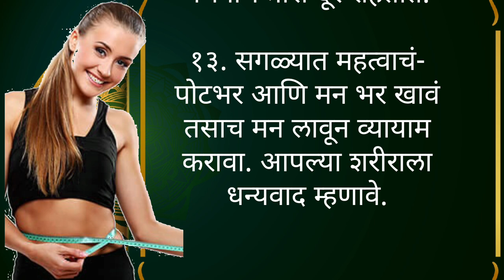वजन कमी करण्यासाठी स्वयंपाक करण्याच्या पद्धतीमध्ये कोणते बदल करायला हवेत?weightloss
किचन टिप्स अँडट्रिक्सकिचनटिप्स

kitchentipsandtricksin Marathi

cooking tipsMarathi

@marathi tips

vajan Kami karne Sathi

vajan kami karnyasathivyayam
vajan kamikarnyasathi exercise
vajan kami karnyasathi diet

vajan kami karne sathi diet plan

vajan kami karnyasathi kay khau naye